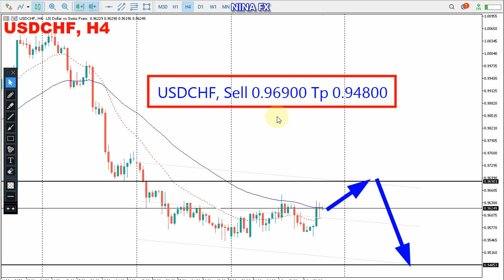USD CHF WEEKLY Technical Analysis for June 6-10, 2022 by Nina Fx